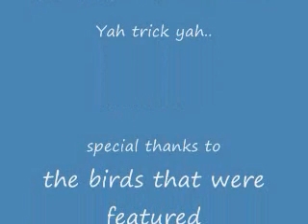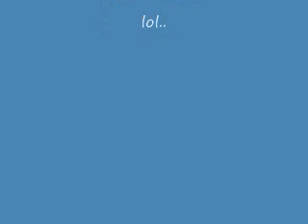Feeding birds in the park.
they damn near attacked me for my french fries.. it was cool giving back to the community tho lol